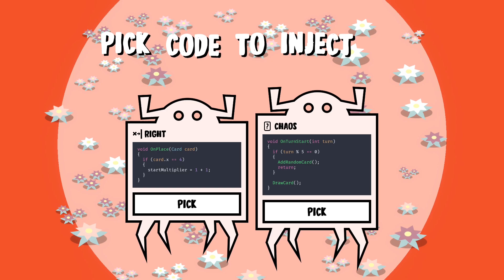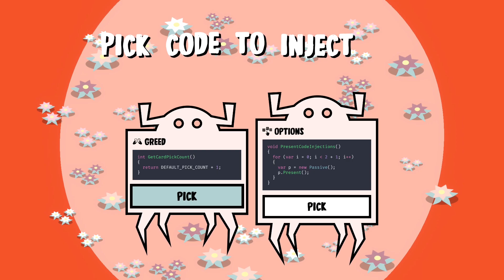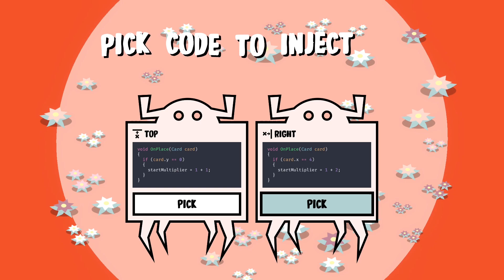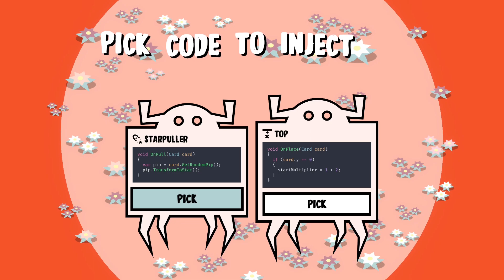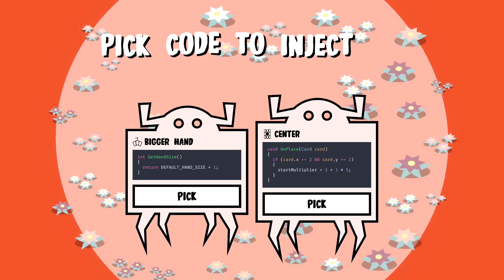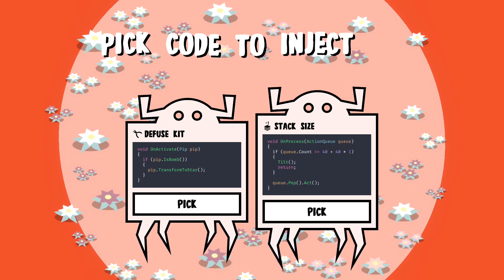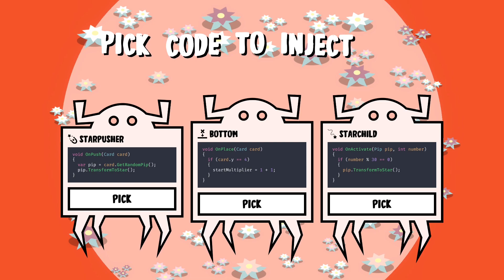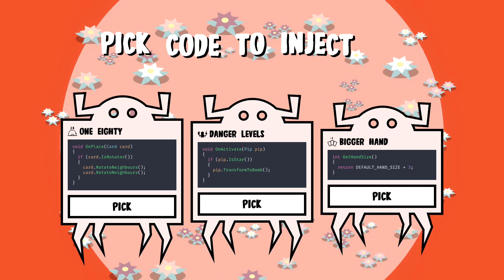do;MIN(0) - Connect pips and inject special codes into this deck-building game!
Play for free on itch.io Start with a deck of just few simple cards and proceed to use it to beat stages by placing the cards on the field so that the pips connect. After each beaten stage you can not only pick a new additional card to add to your deck but also one of the presented special code injections that affect how the game will play out.